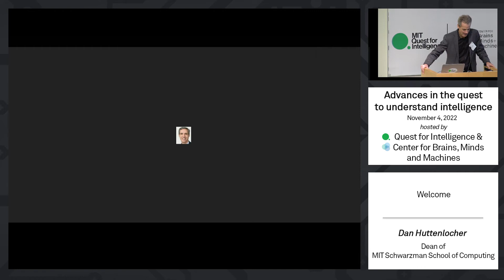Welcome (afternoon)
Dan Huttenlocher, Dean of MIT Schwarzman School of Computing